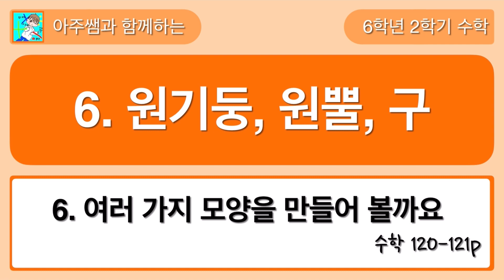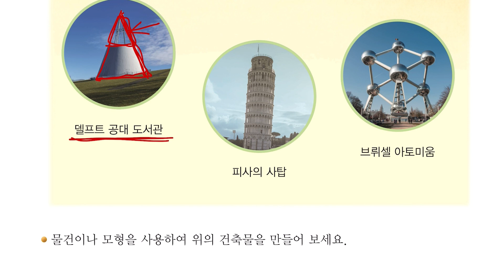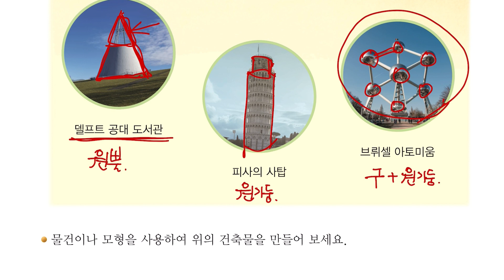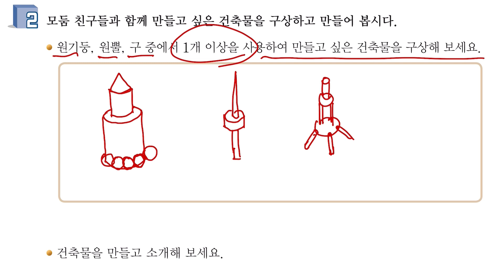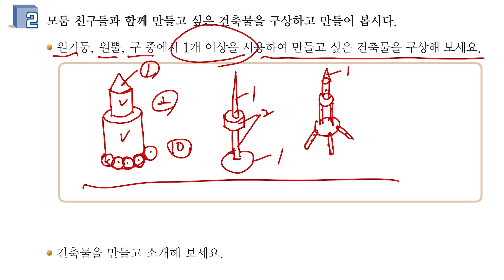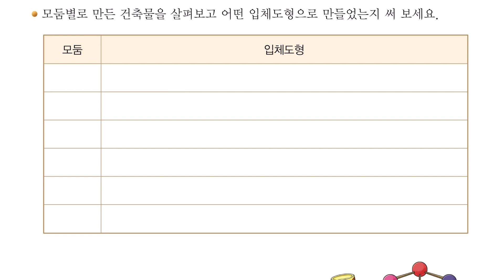6학년 2학기 수학 6단원 6차시 여러 가지 모양을 만들어 볼까요